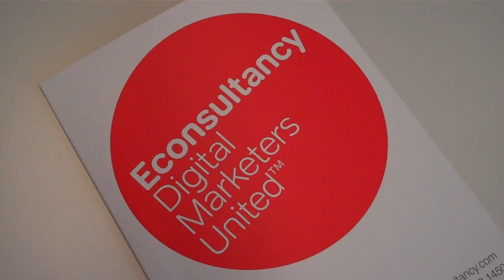Testing the flip Mino HD (before it's too late) at Econsultancy.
Having a play with the Flip Mino HD at Econsultancy in London. I will be using it on the video for the web course I am running today.